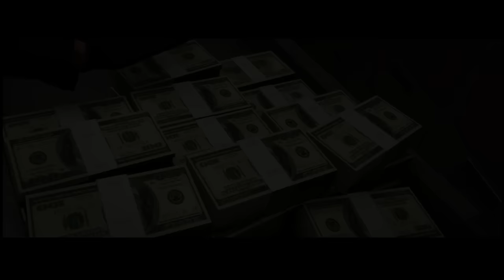GTA V - The Heist "Movie" Skeme Millions Music Video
Gta V Movie -Heist